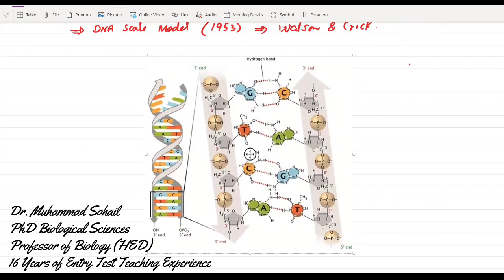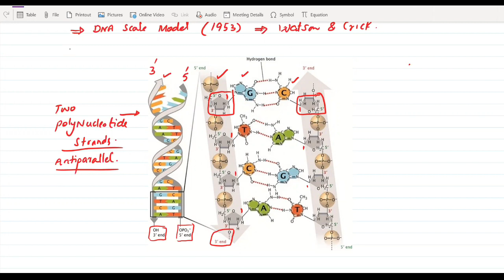MDCAT | NUMS | Biological Molecules | Lecture-05 | Nucleic Acid (DNA/RNA)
This is a comprehensive video series on Biological Molecules for MDCAT.
Throughout this series, we will cover a wide range of topics, including the structure and function of biomolecules, such as proteins, carbohydrates, lipids, and nucleic acids. We will also delve into enzymology, metabolism, cellular respiration, and various biochemical pathways that are crucial for understanding the mechanisms behind life processes. This Lecture will cover detailed contents on Nucleic acid (DNA/RNA) which are most frequently asked in previous exams.